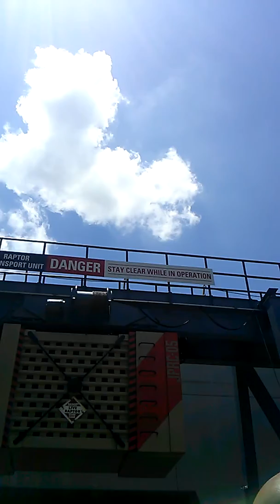Island of adventures jurassic park river adventure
The jusassic park river adventure ride with out the drop part of the ride